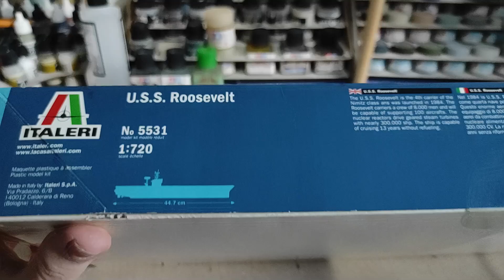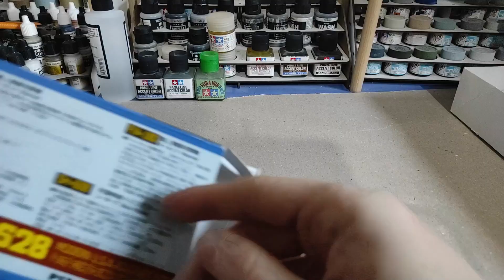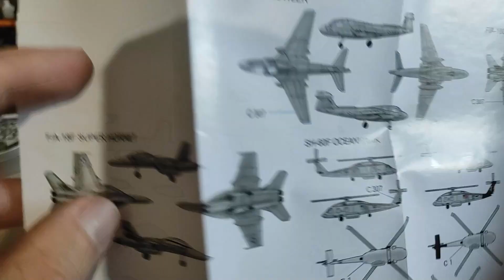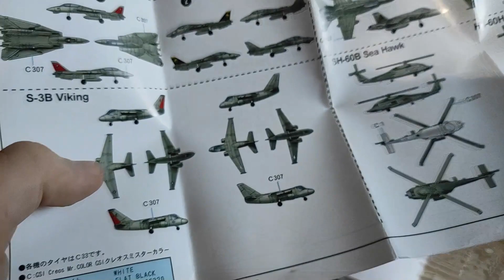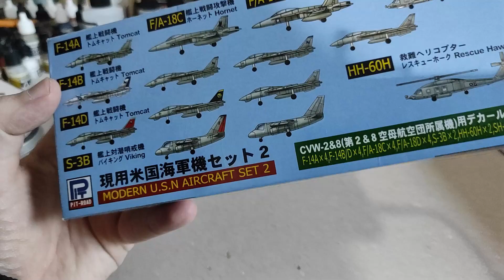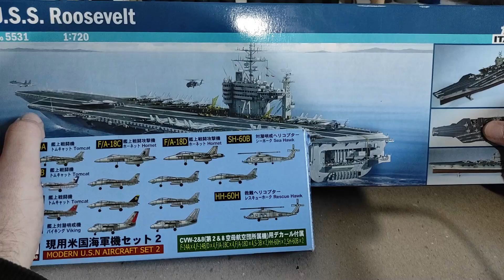Unboxing Italeri 5531 USS Roosvelt CV-71 1/720 & Pit-Road S28 USN Aircraft Set 2 1/700 (Español)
Eng subs when I don't have to work for the oppresive capitalist system.